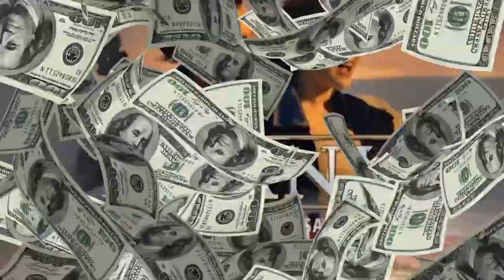जीवन में एक बार जैरूर देख लेना। most expensive Movies ever in world 😱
दुनिया की सबसे ज़्यादा मंहगी फिल्म कौन सी है। most expensive Movies ever  in world.

 hello dosto is video me mene duniya ki sbse jada paise se bnne vali movie ke bare me btaya h agar video achi lgi ho to channel ko subscribe jarur kr le and thanks for watching

most expensive house in the world,most earning indian movies in the world,worlds most expensive currency,richest actors in the world,most expensive building,most expensive things,most expensive,most expensive food ingredients,most expensive foods,most expensive mansion,best mansion in the world,most earning indian movies,akshay kumar और shahrukh khan में से कौन है सबसे ज्यादा अमीर